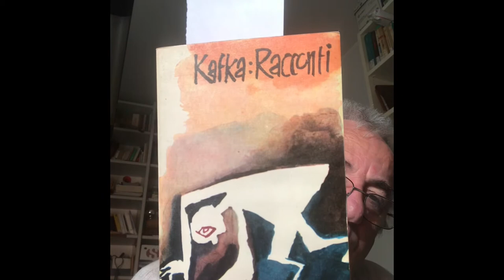Franz Kafka / Racconti: Davanti alla legge / di fronte al potere - 2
lettura di un racconto di Kafka che evidenzia una delle possibilità dell'uomo di fronte al potere.